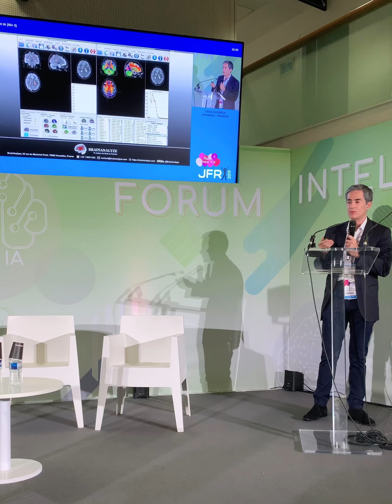BrainAnalyze aux JFR 2019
Conférence donnée en Octobre 2019 à l'occasion des Journées Françaises de Radiologie, présentant la solution logicielle BrainAnalyst développée au sein de la Startup BrainAnalyze pour le diagnostic et l'analyse de diverses pathologies neurologiques (AVC, Tumeurs, Dépression, Trauma Cranien, Sclérose en Plaques, Alzheimer, ...), utilisant l'Intelligence Artificielle.